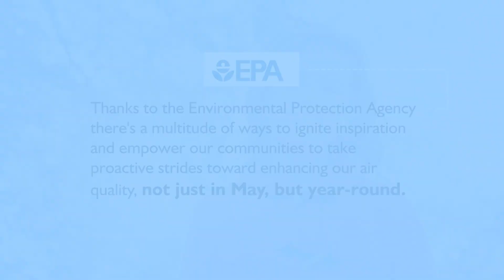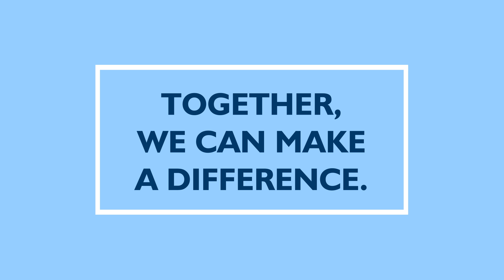Three Ways to Champion Air Quality Awareness Week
Each May, the U.S. Environmental Protection Agency (EPA) leads Air Quality Awareness Week, aimed at informing the public about initiatives to safeguard and enhance air quality. This year’s Air Quality Awareness Week runs May 6 to May 10, coinciding with the onset of ozone season, wildfire season, and World Asthma Day on May 7. Thanks to the EPA, there are numerous avenues and resources available to inspire and empower our communities to take proactive steps and raise awareness to protect our air.